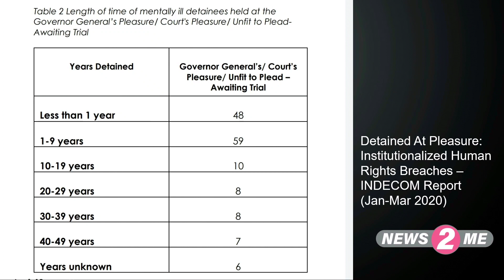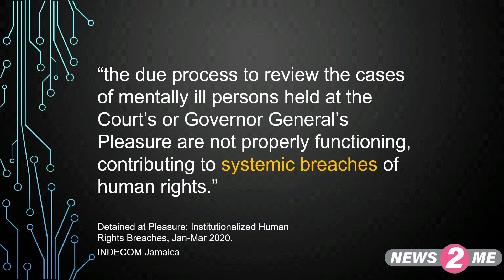News2me: Lost in Jamaica's Prisons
Noel Chambers died in prison after spending 40 years behind bars without trial. There are many more like him,  detained indefinitely under a colonial era law.